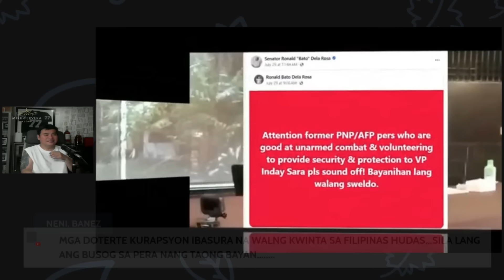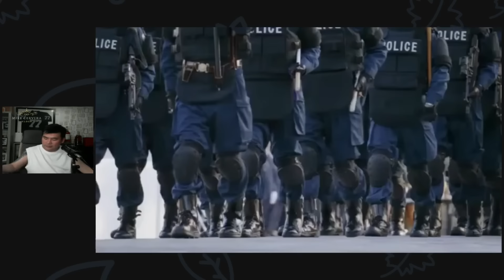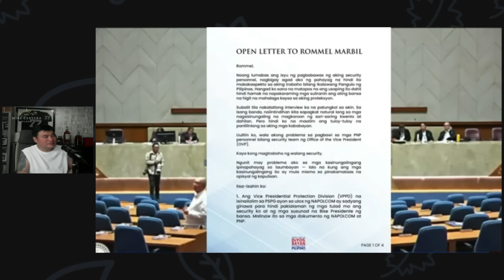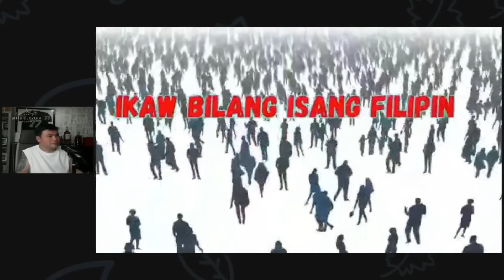MAG4RB0NG LIFESTYLE NI 1ND4Y!